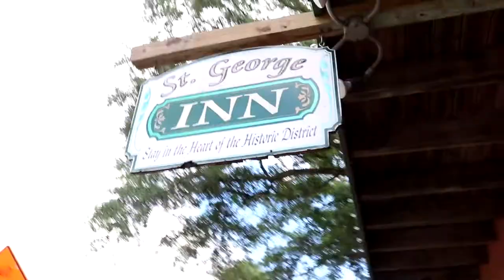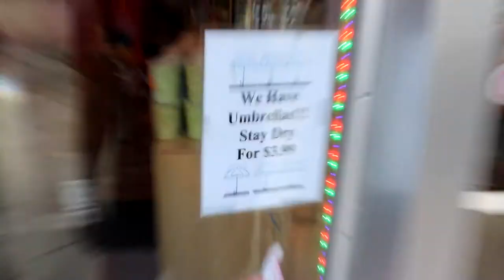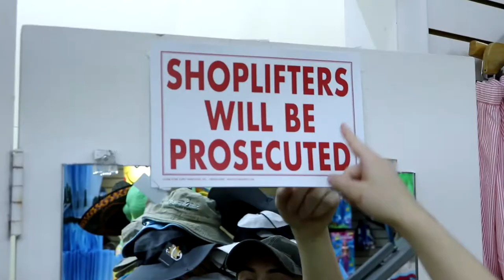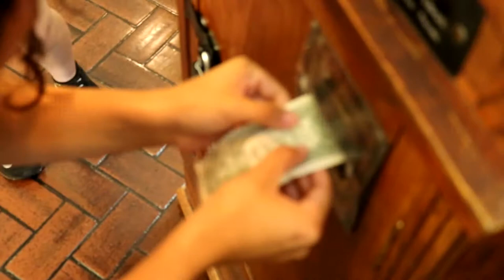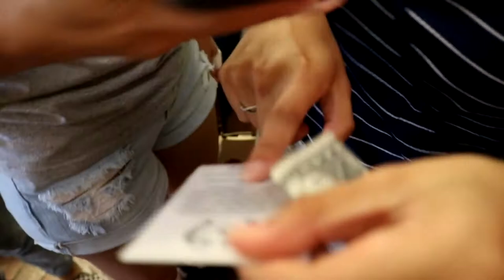Daytona Vlog Day 1!!!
Sorry for uploading this so late but it’s finally here. The anticipated Daytona vlogs are coming.

Really enjoyed filming and editing this video enjoy!!

GoPro session